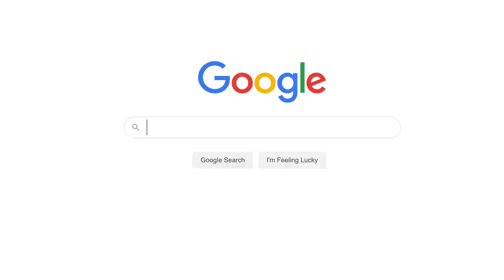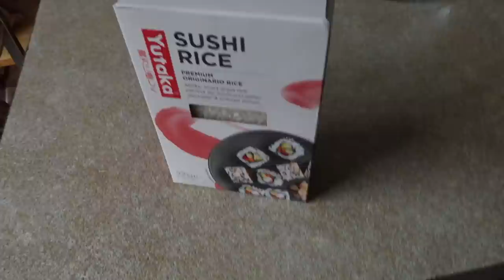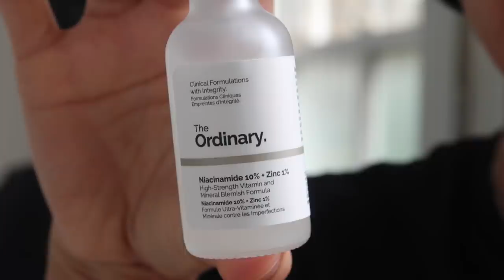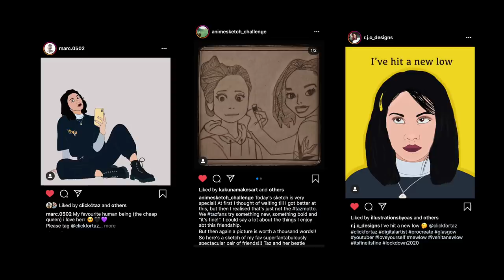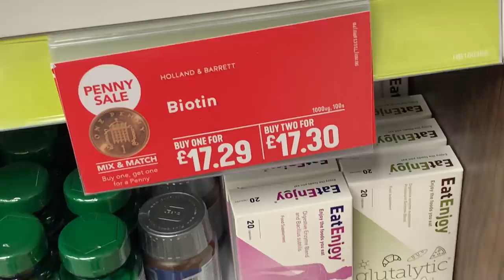i drank a gallon of water everyday for a week | clickfortaz